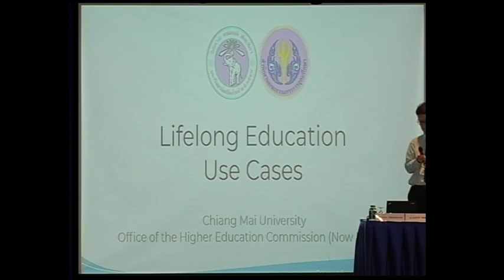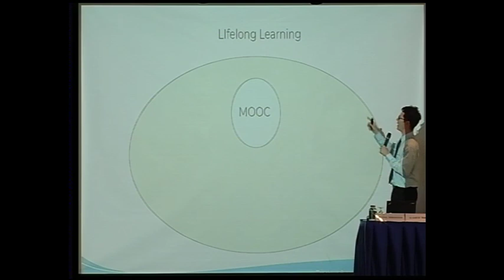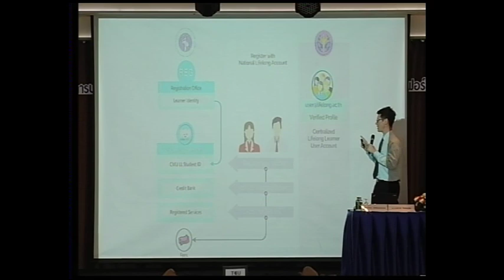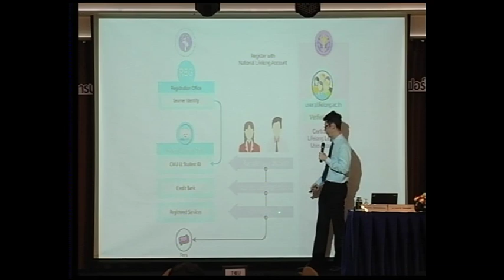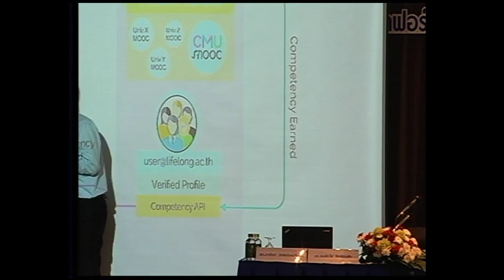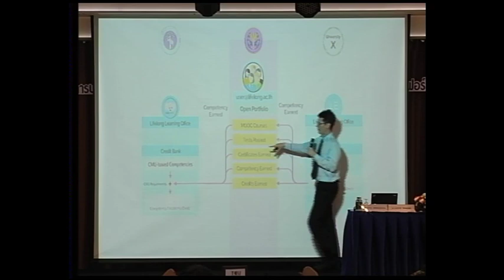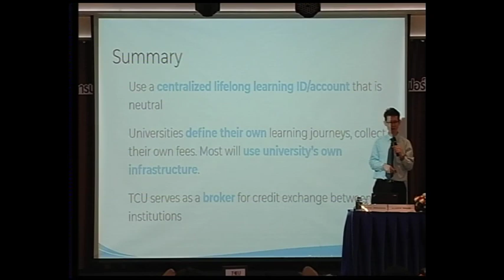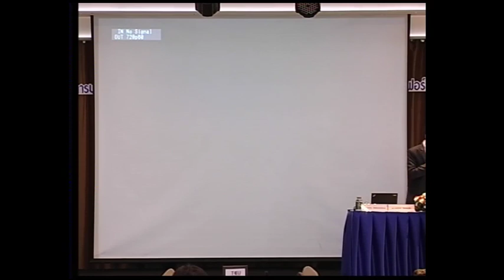แนวทางการพัฒนาแพลตฟอร์ม Thai MOOC 3\6